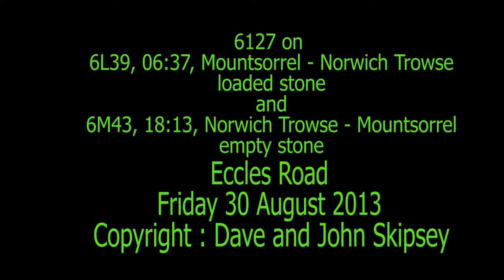66127 on 6L39, 06:37, Mountsorrel - Norwich Trowse and 6M43, 18:13, Norwich Trowse - Mountsorrel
66127 on 6L39, 06:37, Mountsorrel - Norwich Trowse and 6M43, 18:13, Norwich Trowse - Mountsorrel
Eccles Road
Fri 30 August 2013